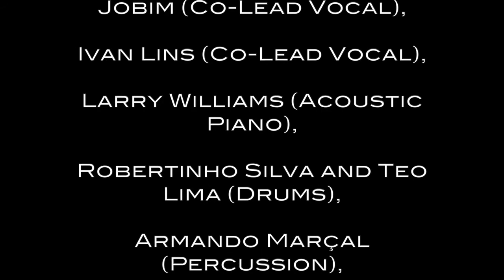Producer and Arranger Larry Williams conducts "Corcovado"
At VISOM DIGITAL studio in Rio de Janeiro ... Larry Williams led a special rhythm section of Brazilian legends: Arthur Maia, Teo Lima, Armando Marcal and Ricardo Silveira, and later conducted The Bossa Nova Orquestra. This video is the orchestra session of Larry Williams conducting "Corcovado" also known as "Quiet Nights, Quiet Stars".

Alexandra Jackson: Legacy & Alchemy is available NOW!